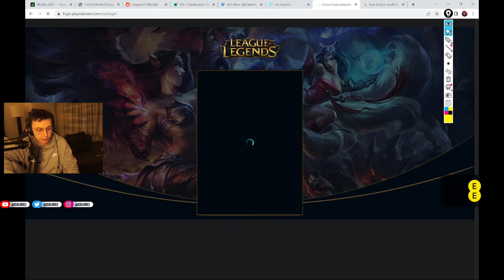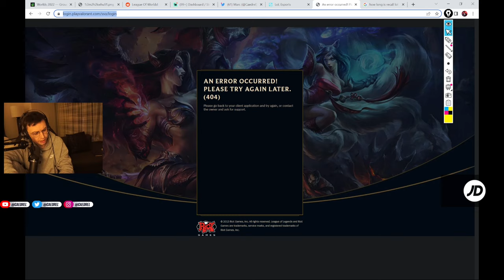Caedrel Story About Meeting FAKER